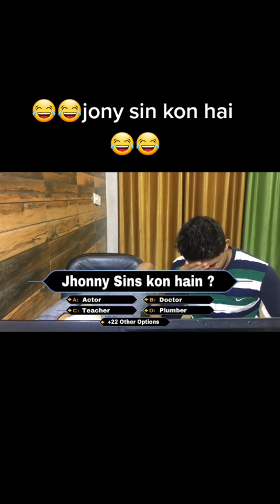😊Jhonny sins kon hain / Round2hell/Shorts seen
Hi

     Hello fri today I will share u some funny seen of round 2 hell